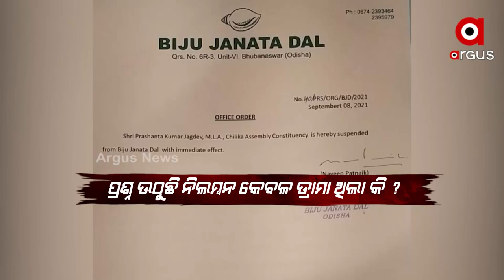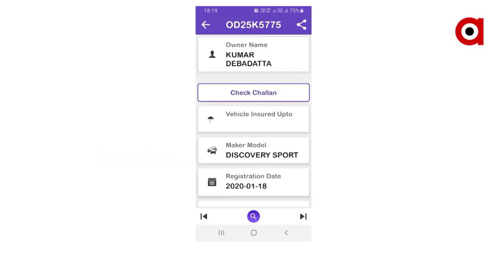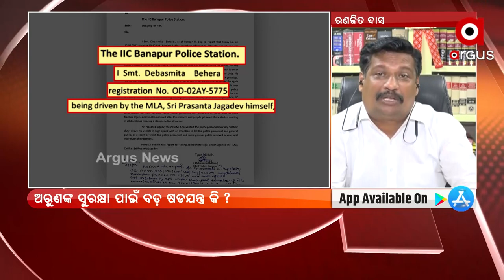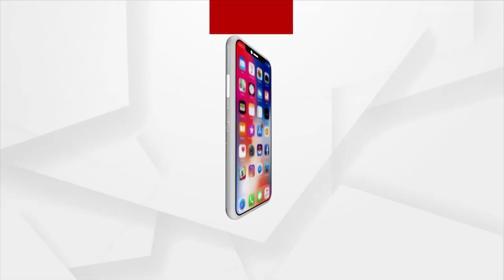କ୍ରାଇମ ସହ ପିସି ରାଜର ଯୁଗଳବନ୍ଦୀ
ବିଜେଡିରୁ ପ୍ରଶାନ୍ତ ନିଲମ୍ବନ ନା ବହିଷ୍କାର କାହିଁକି ସ୍ପଷ୍ଟ କରୁନାହିଁ ବିଜେଡି ?
ଗାଡି ହେରାଫେରିରେ କଣ କେବଳ ପ୍ରଶାନ୍ତ ଜଗଦ୍ଦେବ ଦୋଷୀ କି ?  କାହିଁକି ଅରୁଣଙ୍କ ଖାସ୍ ଠିକାଦାରଙ୍କୁ ପୋଲିସ ଦେଖାଉଛି ଅହେତୁକ ଅନୁଗ୍ରହ ଓ ଅନୁକଂପା ? ବିଧାନସଭାରେ ଆସିଲା ସ୍ବାଧୀକାର ଭଙ୍ଗ ନୋଟିସ ।
ବିଜେଡିରେ ଅଛନ୍ତି ନା ନାହାନ୍ତି ବାହୁବଳି ବିଧାୟକ ପ୍ରଶାନ୍ତ ଜଗଦେବ । କାହିଁକି ବିଧାନସଭାକୁ ସୂଚନା ଦେଇନାହିଁ ଦଳ ?